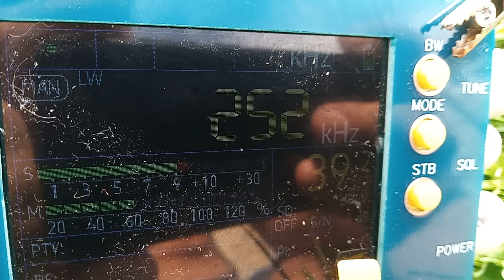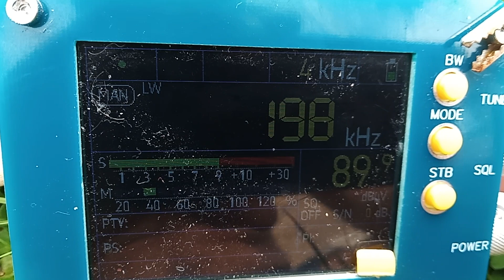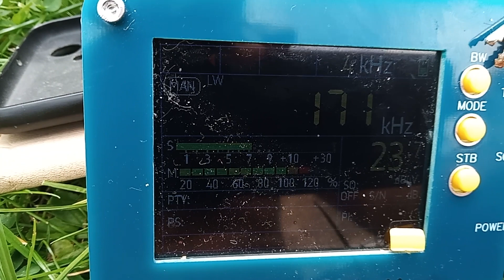LW radio DX UK 252 khz